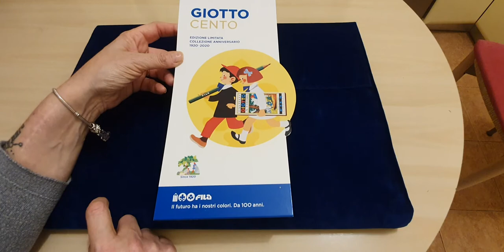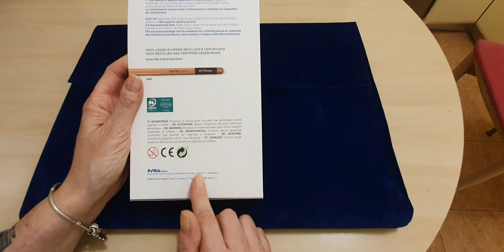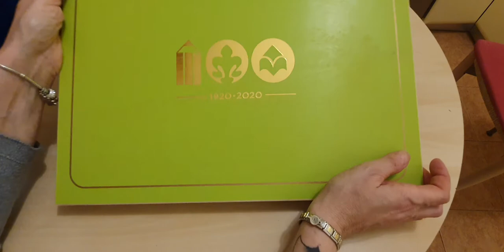UNBOXING GIOTTO CENTO edizione limitata collezione anniversario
Tra le iniziative che celebrano il Centenario di F.I.L.A. Fabbrica Italiana Lapis ed Affini, il concorso che premia i consumatori con le esclusive valigette GIOTTO Cento.

Among the initiatives that celebrate the centenary of F.I.L.A. Fabbrica Italiana Lapis ed Affini, the competition that rewards consumers with the exclusive GIOTTO Cento briefcases.

chiara09_79